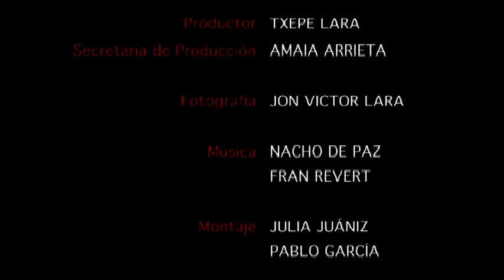BOMBAS NO BOMBS